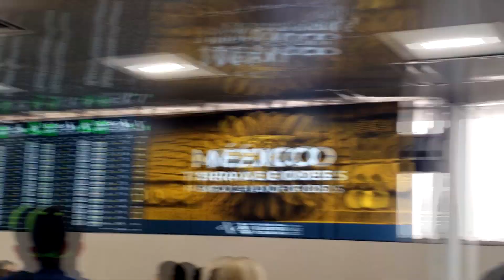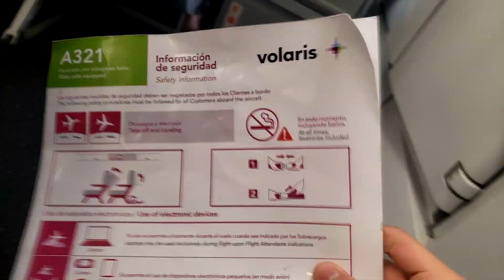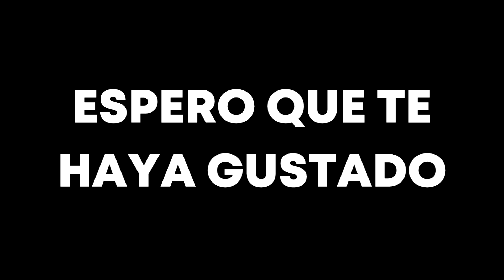ASI ES SUBIRTE A UN AVIÓN POR PRIMERA VEZ!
El día de hoy me acompañaran en MI PRIMERA VEZ viajando EN UN AVIÓN!
La verdad es que siempre me emocionó mucho hacerlo, y por supuesto, tenia que hacer un video, espero que te guste!

Me harías muy feliz si me ayudas compartiendo el video en tus historias de INSTAGRAM;,)
Y si lo haces, no se te olvide etiquetarme: @axelaldave!

Igual, RECUERDA QUE HAGO STREAMS TODOS LOS DÍAS EN TWITCH, espero verte ahí un día;)

MIS REDES!